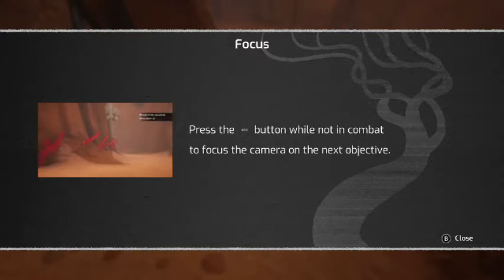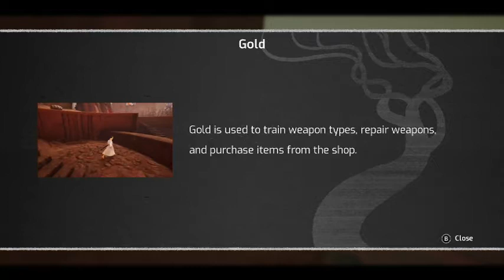Samurai Jack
Streamview Gameplay Of Samurai Jack